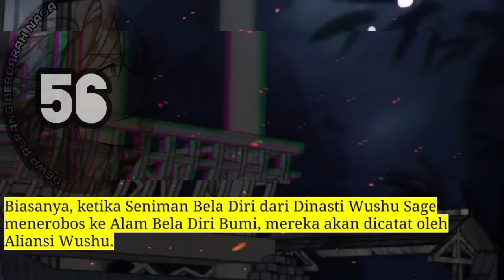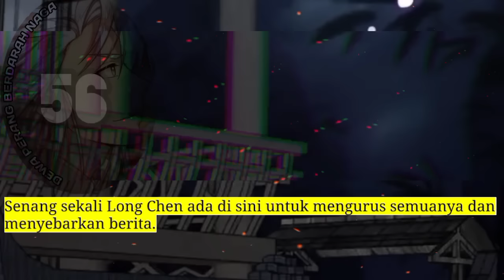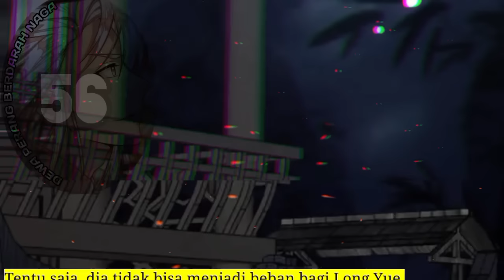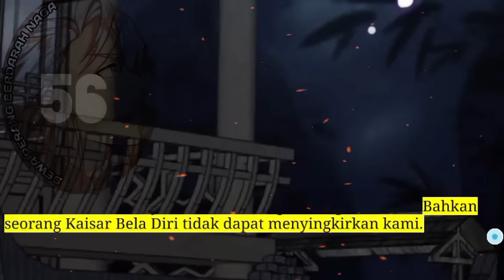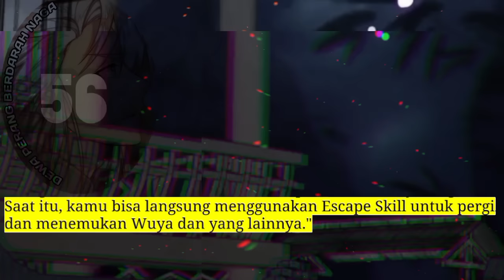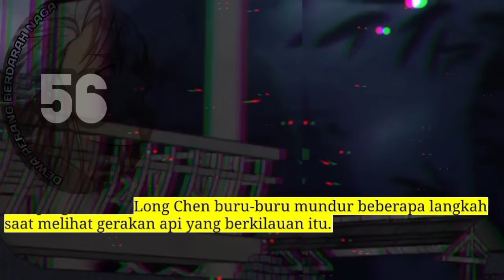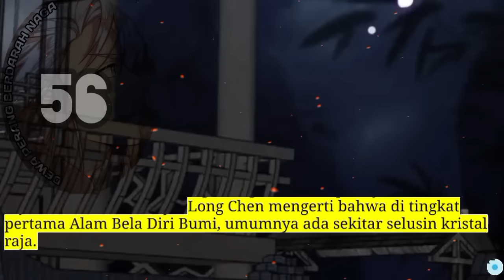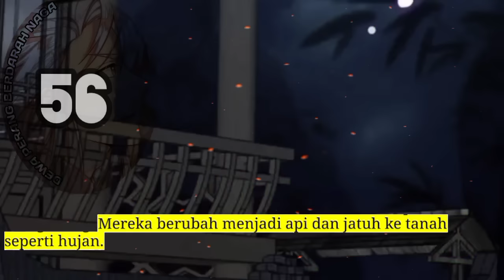Dewa Perang Berdarah Naga season 56